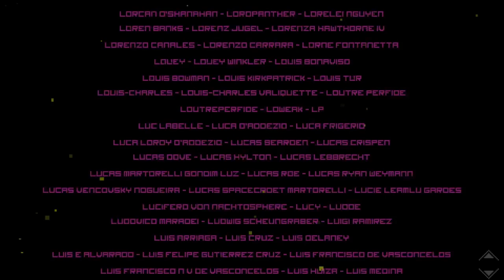HyperLight Drifter - Part 09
Just a free software chad playing some NON-FREE SOFTWARE game.
DON'T USE NON FREE SOFTWARE.